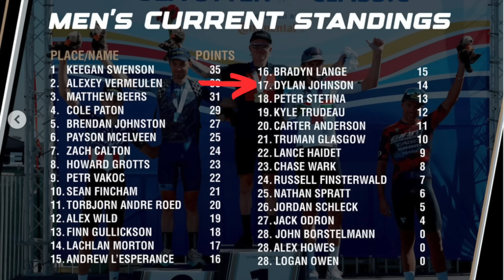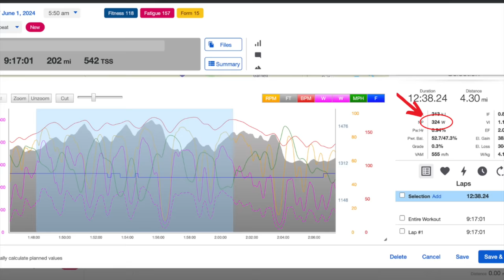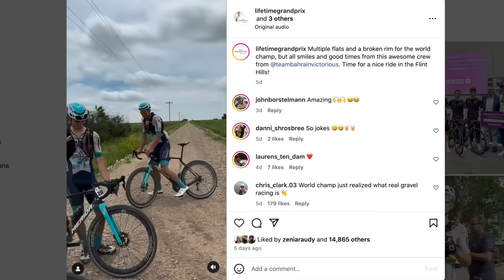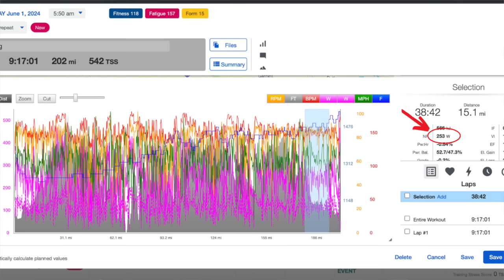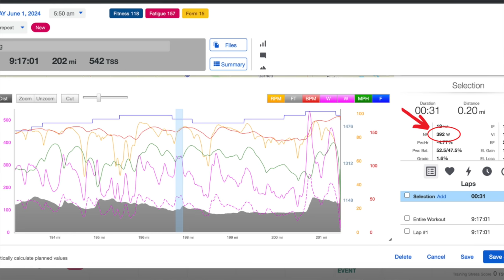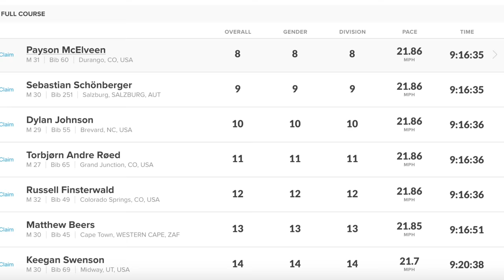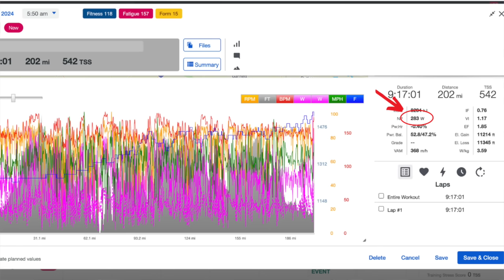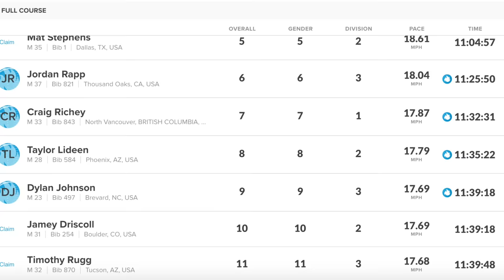The Best Performance of My Career So Far at Unbound 200 Gravel 2024. Race Tactic and Power Analysis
How did I get a top 10 finish at this year's Unbound 200? I take you through the power requirements, race tactics, and some non bike related marginal gains that resulted in the best performance of my career so far.

Facebook: Dylan Johnson Cycling Coach